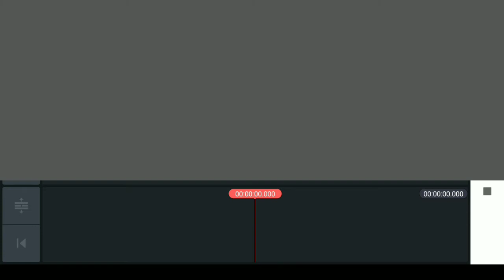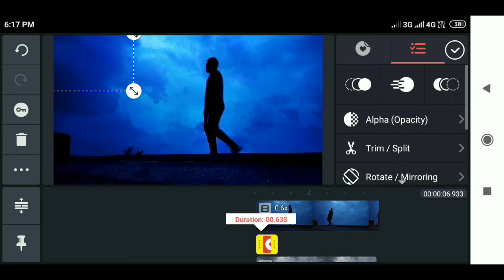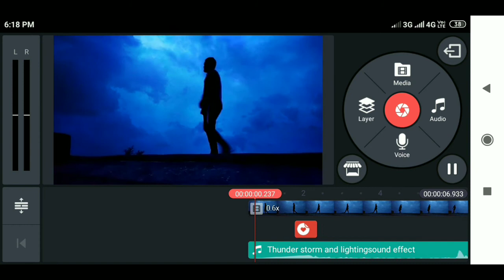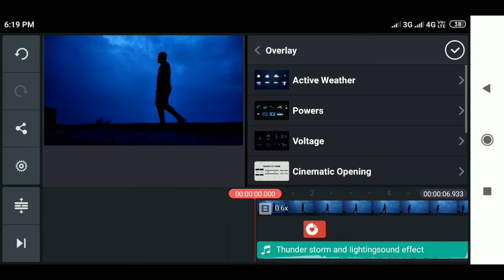How to make lightning storm intro effect in kinemaster tiktok style|VFX|mobile editing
stromeffect lightingeffect kinemaster mobile editing

Here in this video I have shown how to make Strom and lighting effect in kinemaster . Step by step editing is been shown here